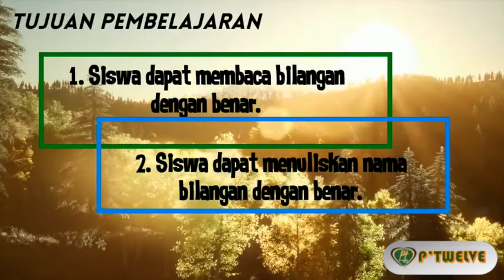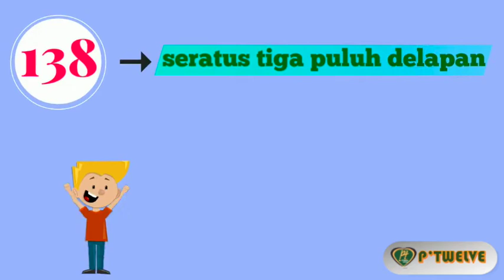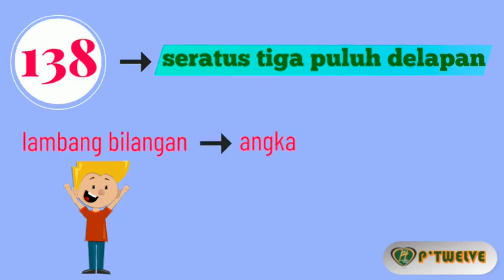Matematika Kelas II - Lambang & Nama Bilangan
Video Pembelajaran Daring Tahun Ajaran 2020/2021